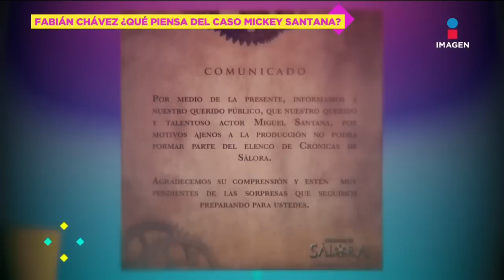¡Fabián Chávez reacciona a acusaciones de desaparición contra Mickey Santana! | De Primera Mano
¡El actor FabiánChávez de 'Amigos X Siempre' reacciona a acusaciones contra su compañero MickeySantana del que asegura solo se desapareció!